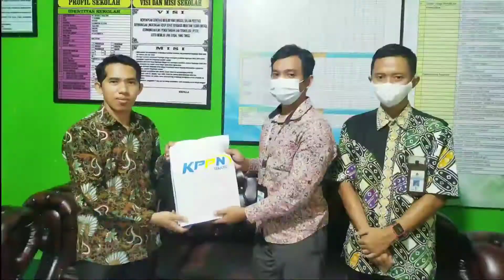Pemberian Penghargaan oleh MTsN 4 Tabalong